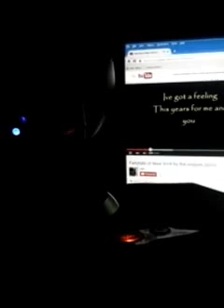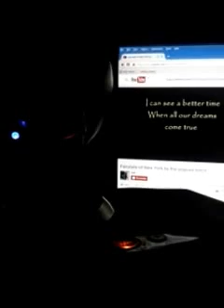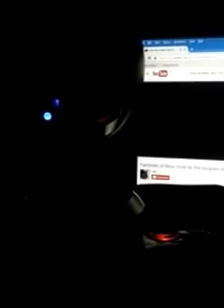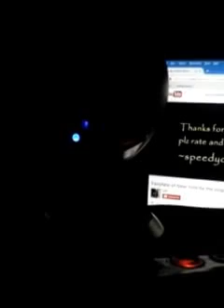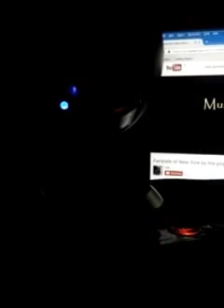Fairy Tail of New York Karaoke Cover Song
Fairy Tail of New York Karaoke. Merry Christmas 2015.